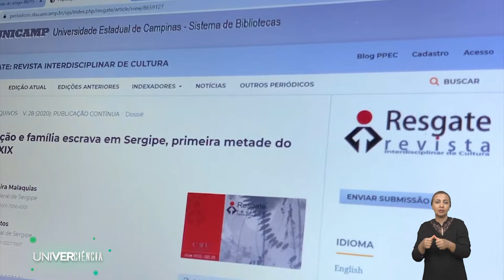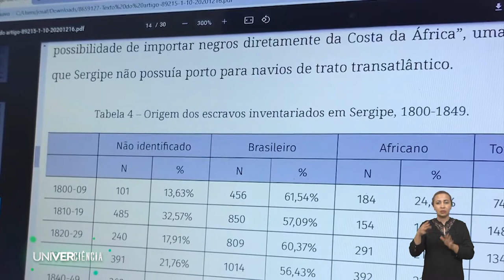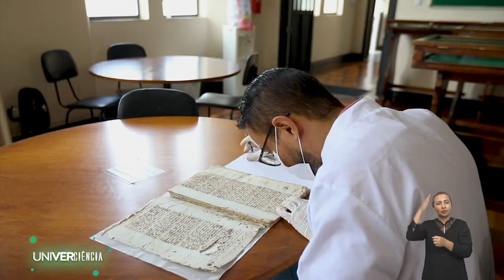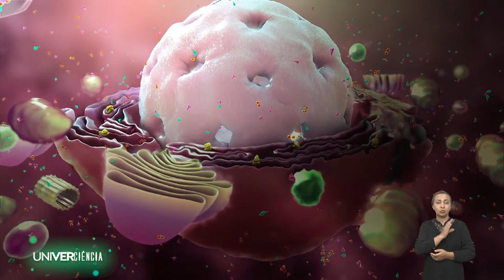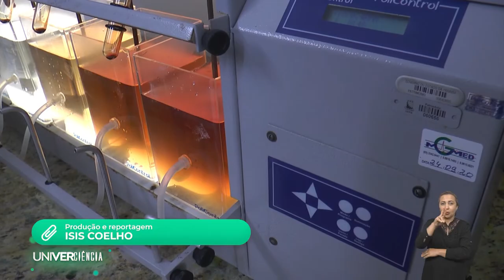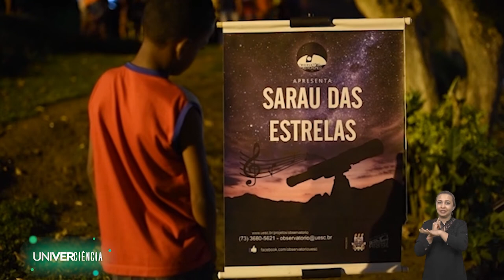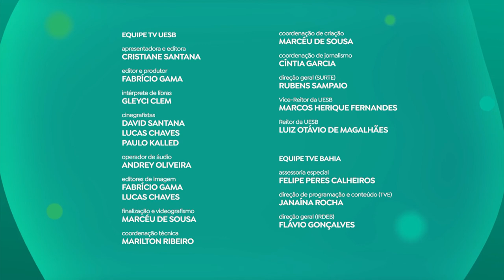UNIVERCIÊNCIA #10 Escravidão, covid-19 e tratamento de água são destaques no Univerciência da TV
O Univerciência deste sábado (24) vai revelar um estudo sobre a escravidão em Sergipe, a partir de inventários nos Arquivos do Estado e do Tribunal de Justiça. O programa vai mostrar também as pesquisas que analisam as sequelas deixadas pelo novo coronavírus no organismo e uma nova tecnologia que auxilia no tratamento de água.

Uma pesquisa, desenvolvida pela Universidade Federal de Sergipe (UFS) apontou que três em cada quatro pessoas escravizadas no Estado, entre 1800 e 1849, eram nascidas no Brasil. A pesquisa surgiu do interesse de responder questões como as origens da população no estado e a conclusão veio a partir da análise de inventários nos Arquivos do Estado e do Tribunal de Justiça. O estudo analisou 885 inventários com informações de 7.052  pessoas em situação de escravidão para a partilha (divisão de bens). A baixa africanidade, segundo o artigo, confirma indicações de pesquisa de Luiz Mott na década de 1980, que mostrou que 66% dos prisioneiros eram naturais da América Portuguesa no final do século XVIII e de que estas pessoas oriundas do continente africano não deveriam ter ultrapassado um terço das escravarias no estado.

Na Bahia, cientistas da Universidade Estadual do Sudoeste da Bahia (UESB), estão analisando as sequelas deixadas pelo novo coronavírus. Embora muitos aspectos ainda são desconhecidos em função da doença estar sendo estudada em tempo real, o trabalho incansável de estudiosos em todo o mundo trouxe importantes avanços, como na produção de vacinas, principal estratégia de enfrentamento à doença. A pesquisa identificou efeitos nos sistemas imune, hematológico, pulmonar, cardíaco, gastrointestinal, hepático, renal, dermatológico, musculoesquelético, neurológico, além do tecido adiposo e, até mesmo, na saúde mental dos pacientes. Até o momento o que se sabe é que pode existir uma variabilidade da resposta imune de indivíduo para indivíduo, e que a presença de comorbidades pode intensificar a resposta inflamatória provocada pela ‘tempestade de citocinas’. Os estudos contribuem ainda para a descoberta de novas vacinas e também para o tratamento da doença.

Um dos principais problemas decorrentes ao tratamento de água está relacionado ao emprego de coagulantes à base de sais de alumínio, que geram um lodo tóxico, capaz de causar doenças no sistema neurológico, como mal de Parkinson e Alzheimer. Uma das alternativas promissoras para amenizar esse problema é a substituição por coagulantes advindos de vegetais. Dentre as várias espécies vegetais, a Mimosa tenuiﬂora, conhecida popularmente como Jurema- preta, é a espécie mais abundante no semiárido brasileiro e vem se destacando como grande produtora de tanino para uso no setor industrial. A tecnologia auxilia no tratamento de água e substitui substâncias à base de metal no processo.  Os estudos foram desenvolvidos em laboratório e testados em escala piloto na Estação de Tratamento da Universidade Estadual da Paraíba (UEPB).